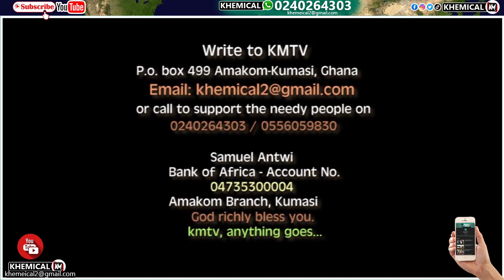Asu🙆Gyimie saa! Pro Kofi Oduro aťtăcks Uś Ambăssădor: drags in Pro Azuka and its 🔥